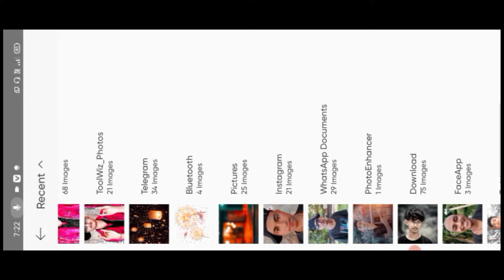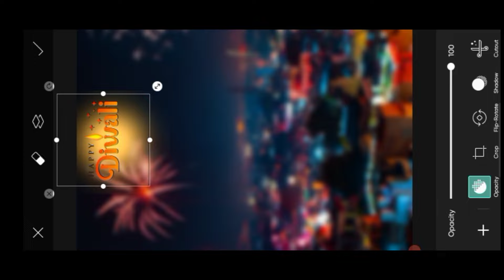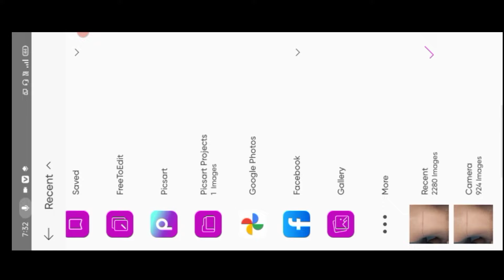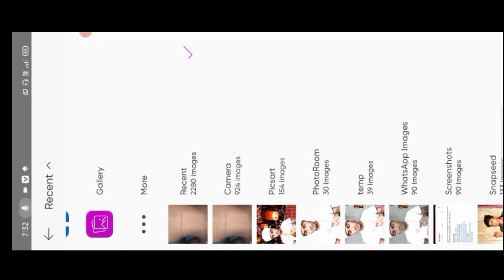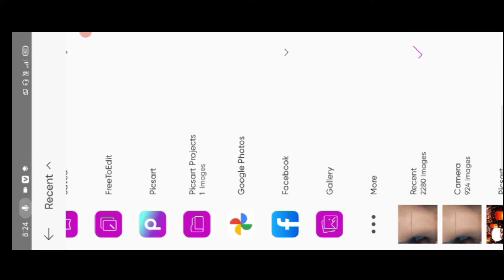picsart app se photo editing ||. and background editing || Diwali photo editing picsart